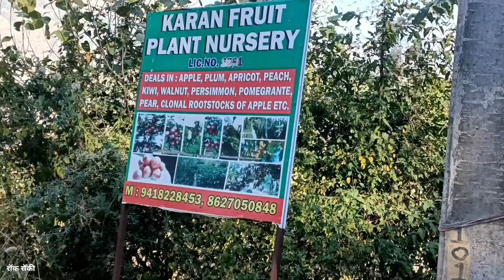तो हम फाइनली पहुंचे थे रामपुर से सोलन जो कि लगभग है 173 किलोमीटर ❤️❤️❤️करन नर्सरी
Rock Rocky